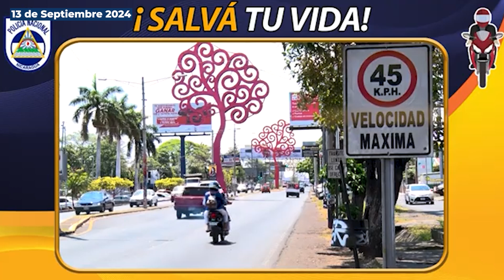Informativo UBC 13 de sept 2024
Compartimos con ustedes la edición de Informativo UBC correspondiente al viernes 13 de septiembre 2024.